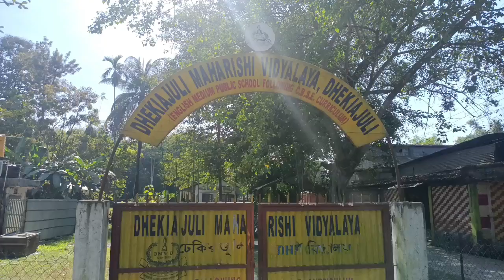महर्षि विद्यालय Dhekiajuli